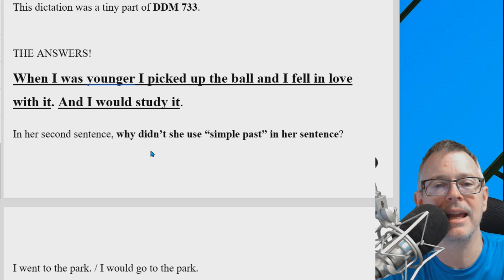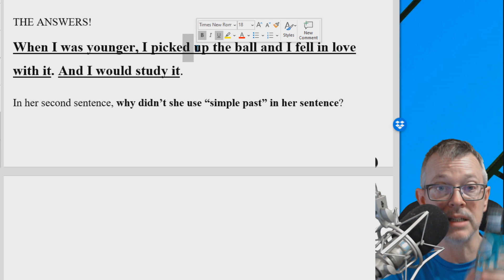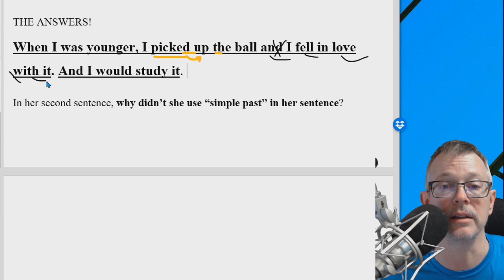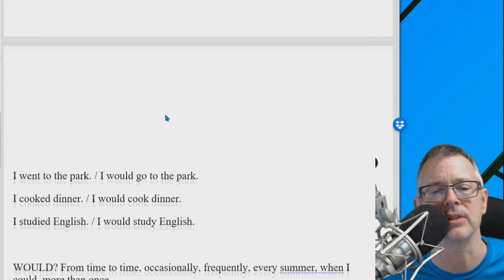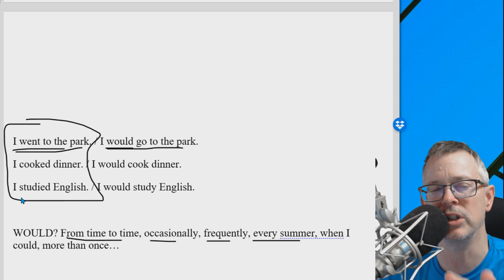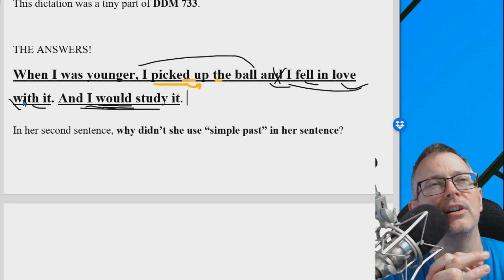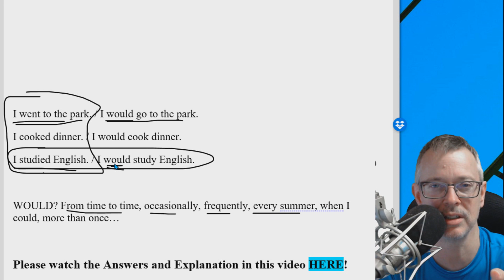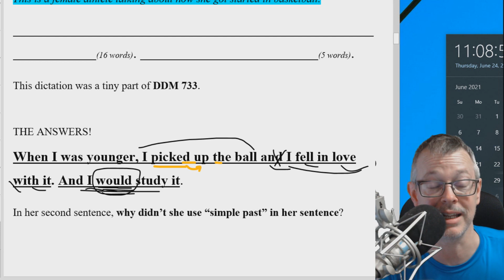DDM 733 Answers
We have a SALE (until June 30, 2021)!